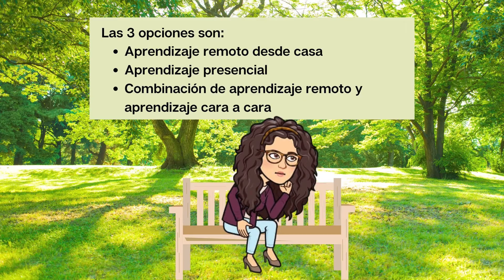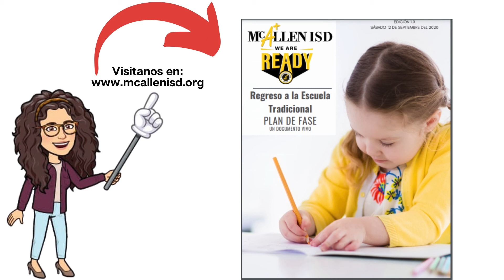¡No olvide completar su encuesta para padres en Skyward! | McAllen ISD